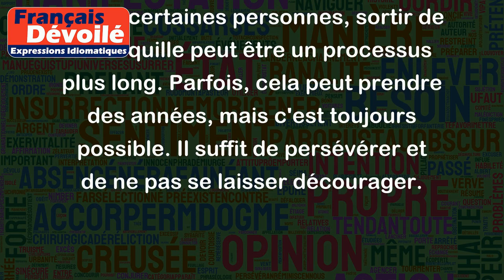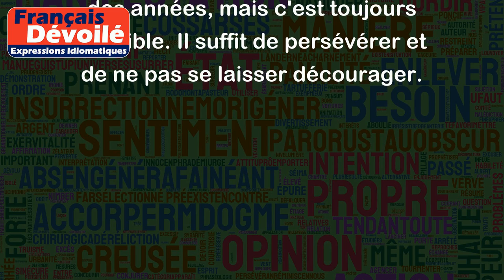Sortir de sa coquille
L'expression "sortir de sa coquille" signifie généralement qu'une personne est en train de sortir de sa timidité et qu'elle est en train de devenir plus sociable et plus ouverte. Cela peut se produire lorsque quelqu'un commence à se sentir plus à l'aise dans un certain environnement, ou lorsqu'il ou elle rencontre de nouvelles personnes.
Voici quelques exemples pour illustrer l'utilisation de cette expression :
- Depuis qu'Emilie a commencé à prendre des cours de théâtre, elle a vraiment réussi à sortir de sa coquille. Elle est devenue beaucoup plus confiante et sociable.
- Au début, Antoine était très timide quand il a commencé son nouveau travail, mais petit à petit il a commencé à sortir de sa coquille. Maintenant, il est très apprécié par ses collègues de travail.
- Pour certaines personnes, sortir de sa coquille peut être un processus plus long. Parfois, cela peut prendre des années, mais c'est toujours possible. Il suffit de persévérer et de ne pas se laisser décourager.